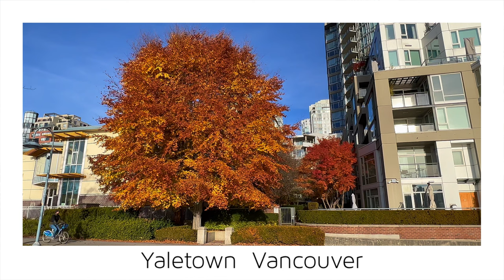【Vancouver -Yaletown 76-】🇨🇦 1 Minute